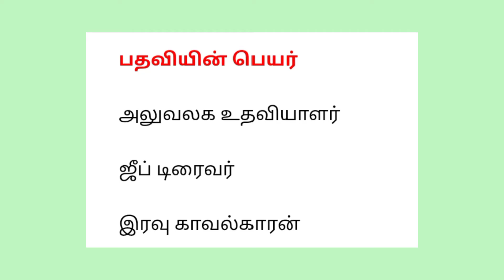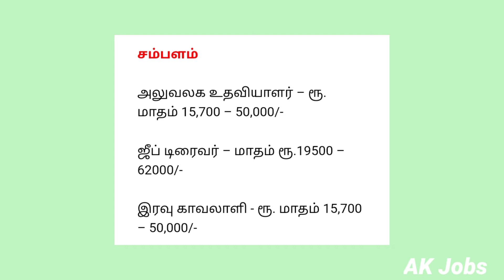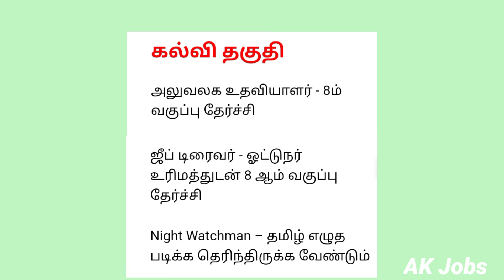21/09/2022|பஞ்சாயத்து வேலைவாய்ப்பு உடனே விண்ணப்பிக்கவும்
21/09/2022|பஞ்சாயத்து வேலைவாய்ப்பு உடனே விண்ணப்பிக்கவும் ‎@Ak Jobs